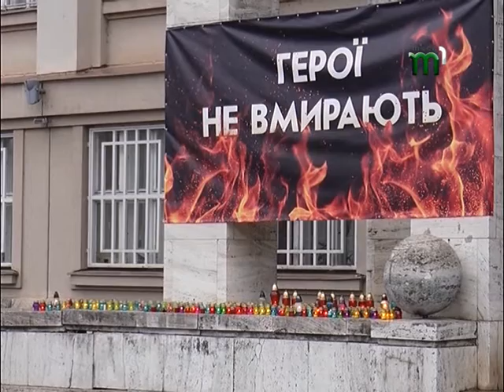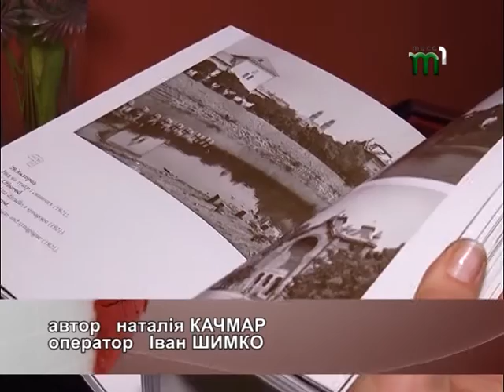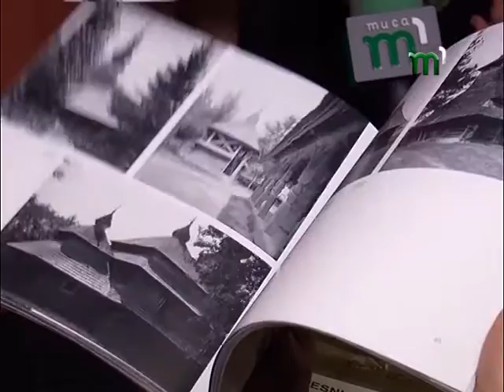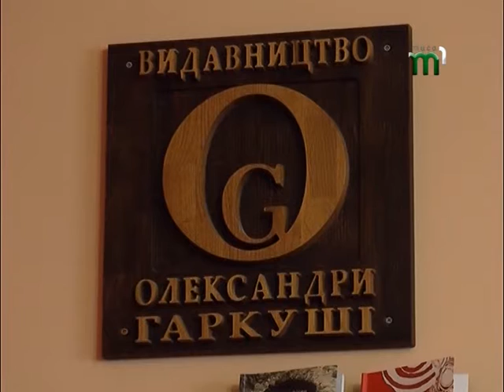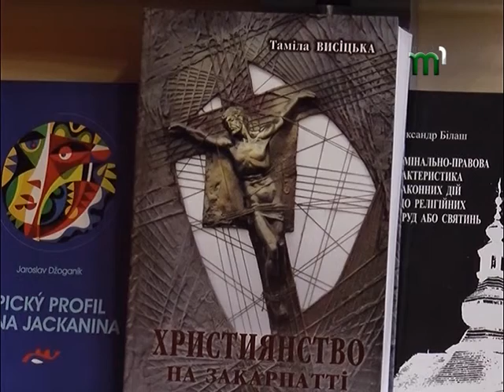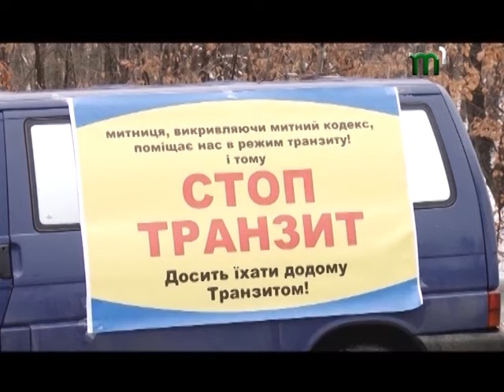Огляд тижня 25.02.07